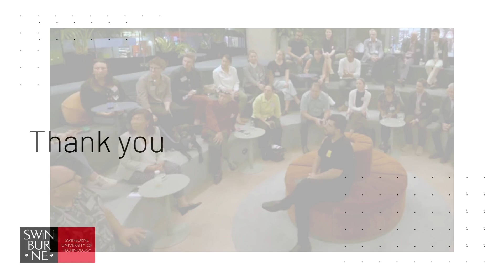Libby Ward-Christie (Innovation and Ideas Series)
In the next edition of our Innovation and Ideas Series Centre for Social Impact Director, Libby Ward-Christie recently spoke at the 'Think Social be Social' event. Watch as she discusses social enterprise and the social entrepreneurial ecosystem.